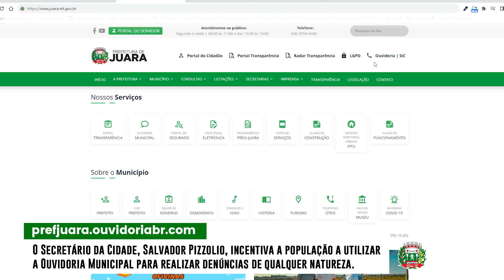Sua Voz Contra Irregularidades - Secretário Incentiva Uso da Ouvidoria da Prefeitura de Juara.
O Secretário da Cidade, Salvador Pizzolio, orienta a população a utilizar a Ouvidoria da Prefeitura de Juara para realizar qualquer tipo de reclamação, sugestão, elogio e até mesmo denúncias de qualquer natureza.

De acordo com o Secretário, chegou à Secretaria uma denúncia por meio de uma rede social de que um servidor público municipal estaria utilizando maquinários da prefeitura para realizar serviços particulares de carregamento de entulhos e objetos inservíveis, cobrando pelo trabalho realizado.

A orientação é que se o cidadão testemunhar ou tiver conhecimento de algo dessa natureza ocorrendo, encaminhe uma denúncia à Ouvidoria da Prefeitura de Juara, para que as medidas possíveis e apropriadas sejam adotadas. Toda denúncia feita por meio da Ouvidoria é extremamente importante, pois gera um protocolo de registro que possibilita a realização de investigações sobre a denúncia e, uma vez que o problema seja confirmado, a gestão tomará as providências cabíveis.

Salvador ressaltou que a Administração Municipal tem realizado, por meio da Secretaria da Cidade, várias atividades relacionadas à limpeza urbana, ao recolhimento de lixo descartado de maneira incorreta pela população, à limpeza das margens de rios e córregos, ou seja, a Prefeitura está presente em todos os locais, realizando a limpeza.

Salvador expressou sua crença e confiança na competência e idoneidade dos servidores públicos, que estão cientes da responsabilidade que têm em relação ao que é público. "Peço a todos que tenham alguma denúncia ou saibam de alguma questão envolvendo funcionários ou uso indevido de equipamentos do município, que façam a denúncia na Ouvidoria municipal", concluiu Salvador Pizzolio.

Para fazer uma denúncia na Ouvidoria da Prefeitura de Juara, acesse o site da Prefeitura em Juara e clique na aba "Ouvidoria". Se preferir, utilize o link direto: prefjuara.ouvidoriabr.com. Não é necessário se identificar.

Prefeitura de Juara